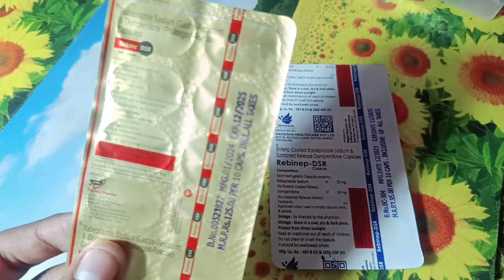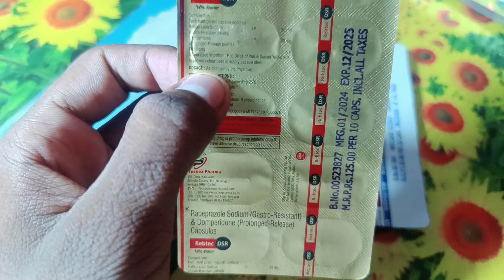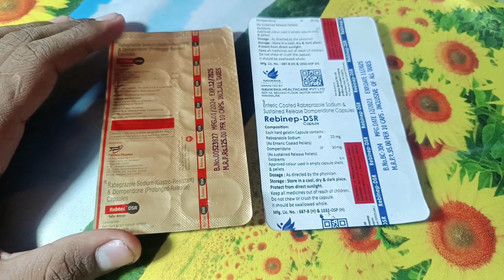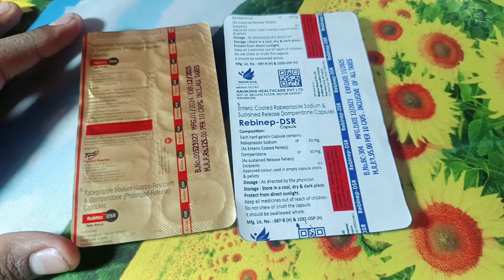Rebitac DSR Capsule VS Rebinep DSR Capsule Full Uses in Hindi | Side Effects | Review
1.  use
2.  dose
3.  benefits
4.  working
5.  warning
6.  side effects